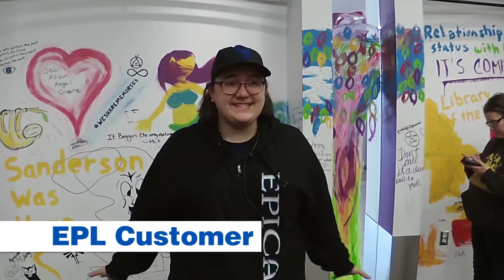Edmonton Public Library Graffiti Open House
More than 4,000 Edmontonians left their mark on the Stanley A. Milner Library ahead of its closure for renovations, bidding a colourful and fun farewell at our Graffiti Open House, held on December 17, 2016.